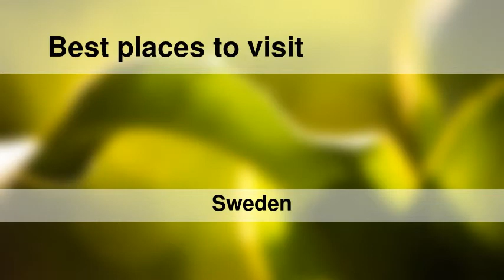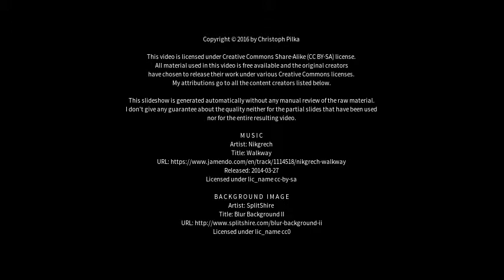Best places to visit